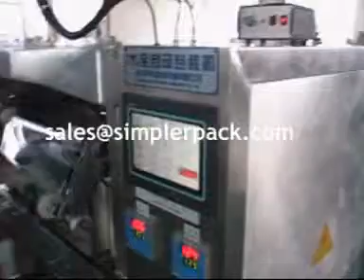Bulk milk powder automatic packaging machinery, Chinese suppliers!